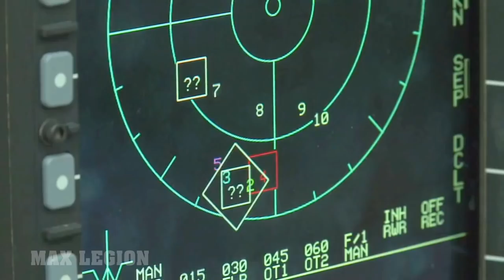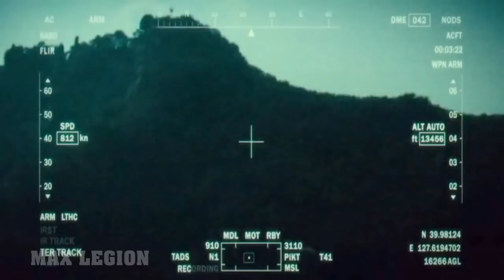Philippine FA-50 light combat aircraft in its BEST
The KAI T-50 Golden Eagle,  is a family of South Korean supersonic advanced trainers and light combat aircraft, developed by Korea Aerospace Industries (KAI) with Lockheed Martin. The T-50 is South Korea's first indigenous supersonic aircraft and one of the world's few supersonic trainers.Development began in the late 1990s, and its maiden flight occurred in 2002. The aircraft entered active service with the Republic of Korea Air Force (ROKAF) in 2005.
The T-50 has been further developed into aerobatic and combat variants, namely T-50B, TA-50, and FA-50. The F-50 single-seat multirole fighter variant was considered. The T-50B serves with the South Korean air force's aerobatics team. The TA-50 light attack variant has been ordered by Indonesia. The Philippines ordered 12 units of the FA-50 variant. The T-50A was marketed as a candidate for the United States Air Force's next-generation T-X trainer program but failed to win. Thailand ordered 12 units of the T-50 advanced trainer variant.

General characteristics

Crew: 2
Length: 13.14 m (43.1 ft)
Wingspan: 9.45 m (31 ft; with wingtip missiles)
Height: 4.94 m (16.2 ft)
Wing area: 23.69 m² (255 ft²)
Empty weight: 6,470 kg (14,285 lb)
Max. takeoff weight: 12,300 kg (27,300 lb)
Powerplant: 1 × General Electric F404 (built under license by Samsung Techwin afterburning turbofan
Dry thrust: 53.07 kN (11,925 lbf)
Thrust with afterburner: 78.7 kN (17,700 lbf)
Performance

Maximum speed: Mach 1.5 (1,640 km/h, 1,020 mph at 9,144 m or 30,000 ft)
Range: 1,851 km (1,150 mi)
Service ceiling: 14,630 m (48,000 ft)
Rate of climb: 198 m/s (39,000 ft/min)
Thrust/weight: 0.96
Max g limit: -3 g / +8 g
Armament
Guns: 1× 20 mm (0.787 in) General Dynamics A-50 3-barrel rotary cannon
Hardpoints: Total of 7 with 4 underwing 2 wingtip and one under fuselage; holding up to 3,740 kg (8,250 lb) of payload
Rockets:
Hydra 70
LOGIR

Missiles:
Air-to-air:
AIM-9 Sidewinder
AIM-120 AMRAAM (block 20 development for foreign users)
Air-to-ground:
AGM-65 Maverick
KEPD 350K-2 (planned for FA-50)

Bombs:
Mk 82
Mk 83
CBU-97/105 Sensor Fuzed Weapon
Spice-equipped bombs
Joint Direct Attack Munition (JDAM) bombs
Wind Corrected Munitions Dispenser (WCMD)
GBU-12 (block 10 improvement)

Others:
Sniper targeting Pod

gadget using for editing

Saramonic SmartMic Mini Flexible Condenser Microphone with High Sensitivity for Apple IOS Devices, i.e. iPhone 8 7 Plus 6 Plus, iPad, iPod

E-Blue Mazer 2500 DPI Wireless Gaming Mouse

ORICO 2.5" USB 3.0 External Hard Drive Enclosure for 2.5 Inch SATA HDD and SSD[Optimized for SSD, Support UASP SATA III] Tool Free- Transparent (2139U3)

Kingston 240GB A400 SSD 2.5'' SATA 7MM 2.5-Inch SA400S37/240G

MAXIN ZELOTES Professional LED Optical 7200 DPI 7 Button USB Wired Gaming Mouse Mice for gamer Adjustable DPI Switch Function 7200DPI/3200DPI/2400 DPI /1600 DPI /1000 DPI For Pro Game Notebook PC Laptop Computer